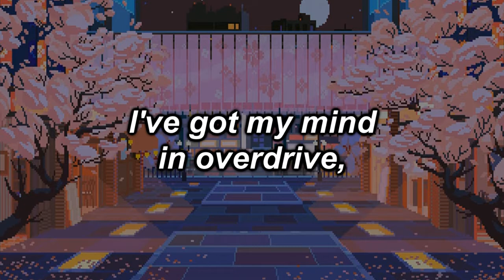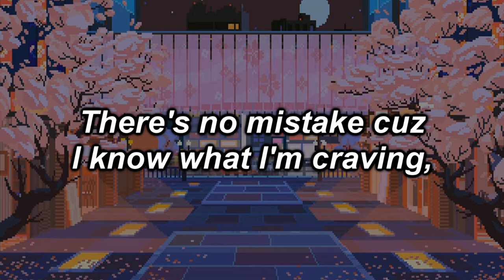M-22 ft. Hayley May - How Does It Feel (Blaxonk! Remix) [Lo-fi Hip Hop]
Hello! As always, thanks a lot for watching! Share this with your friends and family, that'd be lovely.

Original by M-22 featuring Hayley May on Vocals.
Composed by: Adrien and Andre Nookadu, M-22 and Hayley May.

Wanna hire me?

Have a nice night. Keep dnzng!